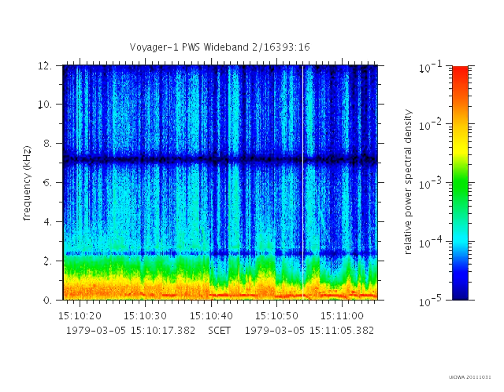Voyager 1 PWS authentic sound of Jupiter's moon Io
The Voyager 1 PWS plasma wave instrument recorded these signals during the Jupiter fly-by on March 5, 1979, at about 1510 spacecraft event time. This is a response to a question about "real" sounds of Jupiter's moon Io. Technically, the dominant noise you hear is related to the "Io plasma torus" and not directly to the moon. Io is very volcanic and leaves a torus of higher-density plasma in its orbital path around Jupiter (something like the "Pig-Pen" character from the Charles Shulz "Peanuts" comic strip). This is not particularly interesting to listen to, but there are also two "whistler" events, falling tones associated with lightning discharges on Jupiter, that were historic first evidence for lightning at Jupiter. Do you hear them?

I won't go into a lot of descriptions yet. I'll add more here if there is interest. For now I wanted to make this available quickly.

(We're flying through the Io plasma torus from about 1430 to 1630.)